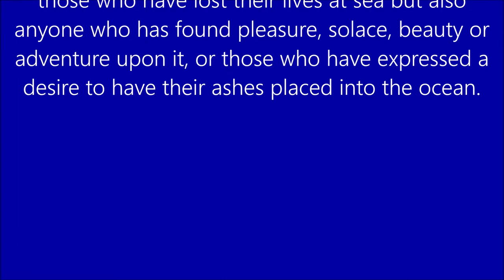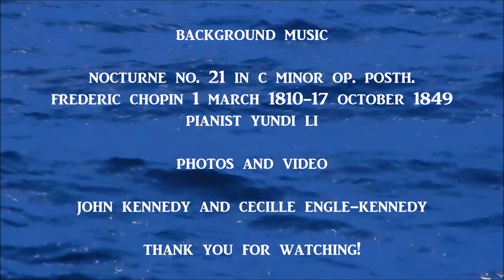Fleet of Flowers 2019 Depoe Bay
Glimpse of the 74th Fleet of Flowers ceremony at The Harbor in Depoe Bay and photos of all flower laden boats that joined the procession into the Pacific Ocean. Memorial Day May 27, 2019. Depoe Bay Oregon USA.
Background music Nocturne No. 21 in C Minor, Op. posth. composed by Frederic Chopin in 1837, the last of Chopin's nocturnes to be published and was done so posthumously. Pianist Yundi Li.
Among my Chopin favorites.